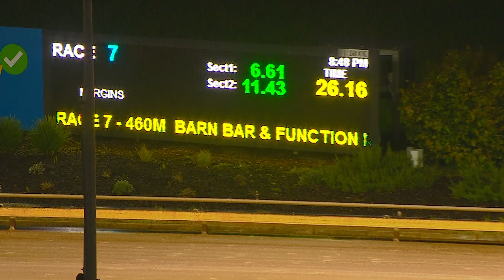WGL TUE 22 NOV 22 R7